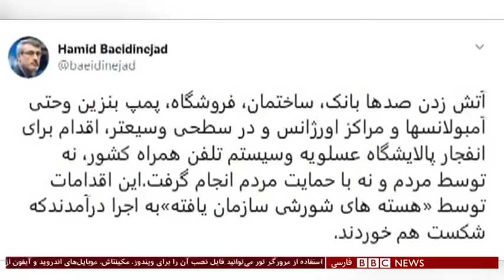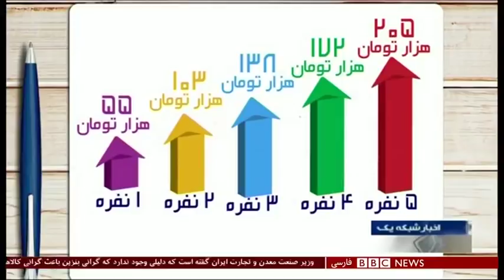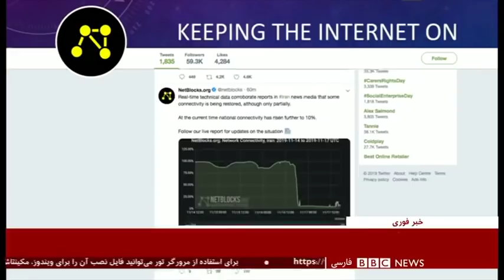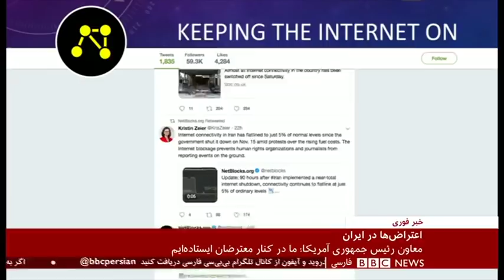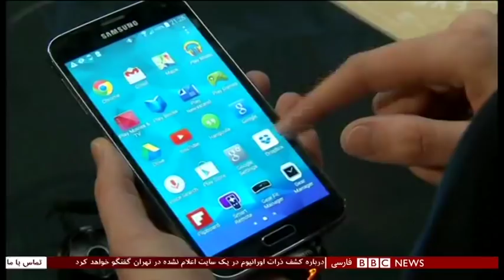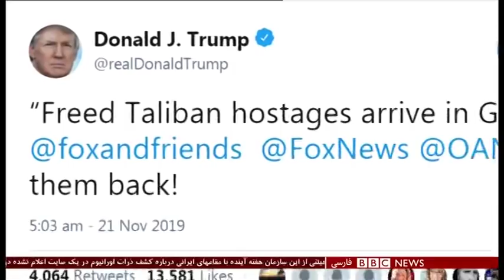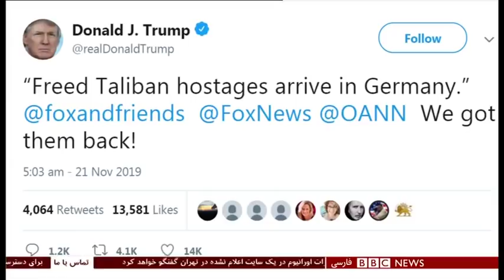اخبار ساعت شش عصر- پنج‌شنبه ۳۰ آبان